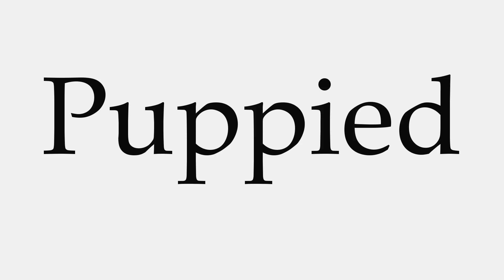How to Pronounce Puppied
This video shows you how to pronounce Puppied